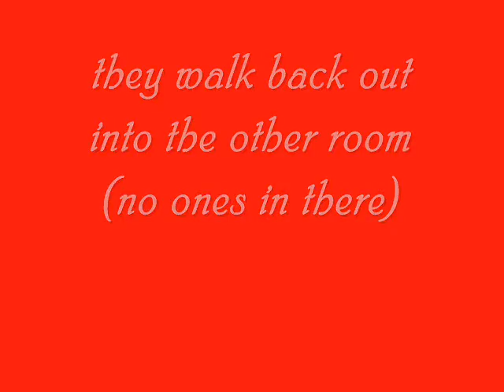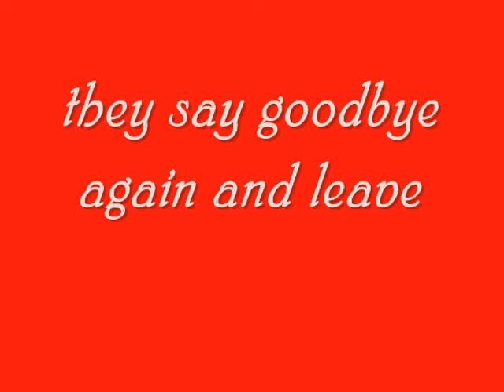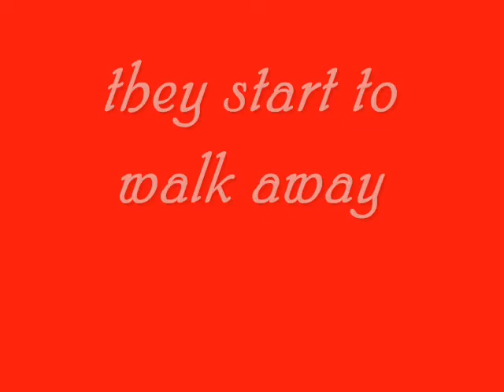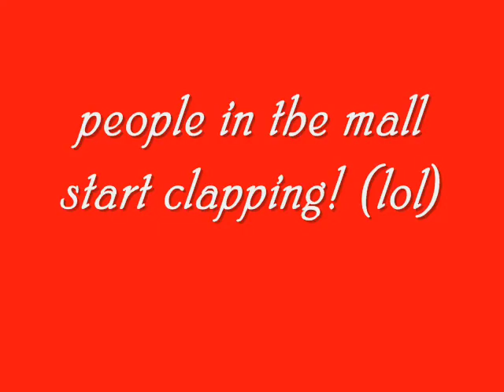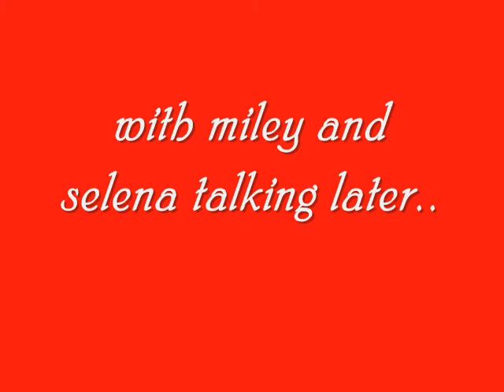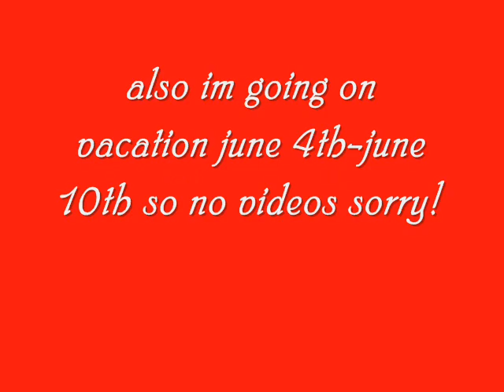Give Me A Summer To Remember ~14~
enjoy next one season finale